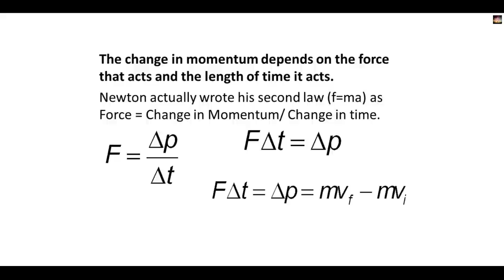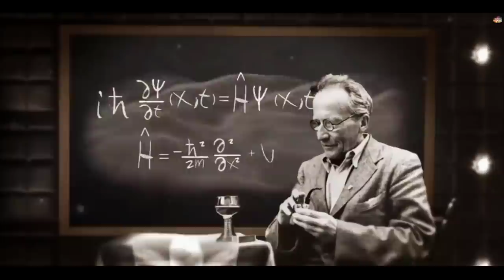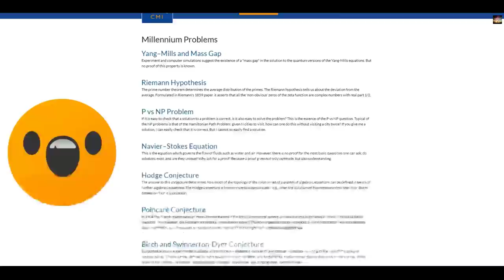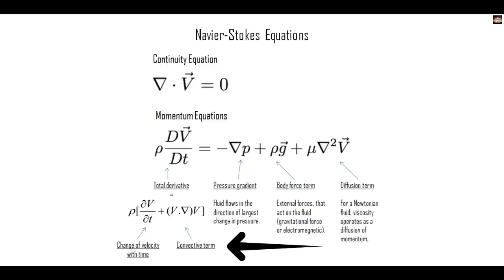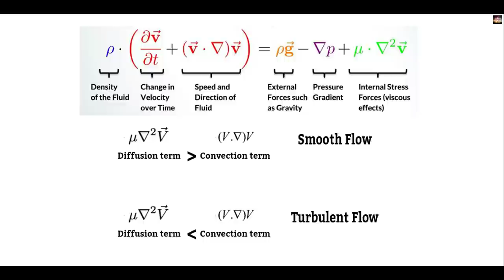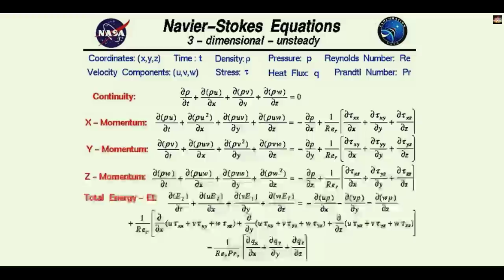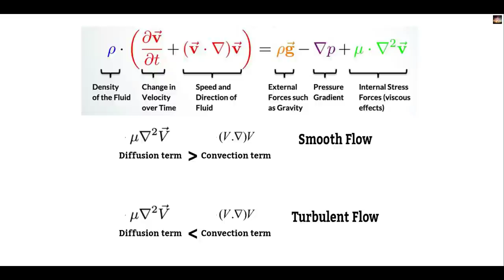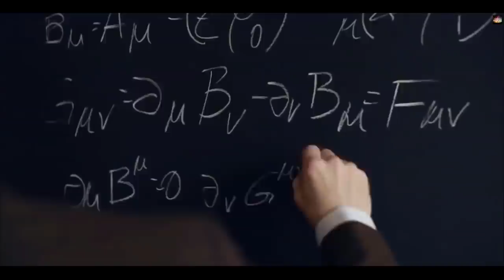गणित का ये सवाल आपको करोड़पति बना देगा | Navier stokes equation | Million dollar question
Fluids move in mysterious ways. Mathematicians aren't even sure the equations that describe them will work in every situation. A million dollars in cash awaits anyone who can develop a rigorous mathematical model for how fluids flow . Fluids are extremely difficult to analyse because they can flow in such complicated ways. The next time you're bored in the kitchen, take a glass of water and let it stand until it's completely still (which takes longer than you might expect). Then use a straw to release a drop of food coloring from a height into the glass and watch how it disperses. Even better: try imagining how you think it would look.

Most people imagine the dye forming a cloud of color that gradually disperses. In reality, the coloring will spread out, apparently without mixing, into surprisingly aesthetically pleasing but random patterns. More often than not, the drop will magically form a ring and travel down to the bottom of the glass without spreading out.That a drop of liquid could form a ring and move undiluted through water goes against all our intuition. But it shouldn't come as a surprise: fluids are always doing this. The same process lies behind the formation of smoke rings.
Our world is awash with fluid. From the blood that courses through our veins to the cytoplasm in every cell, our bodies are dependent on liquids. And we spend our lives at the bottom of the atmospheric ocean that is fluid air. You can't move without stirring this sea of gases, so ubiquitous they almost go unnoticed.
Given how inextricably linked we are to fluids, it is disconcerting to discover that we do not have a precise mathematical understanding of how they move. Well, we have a working model, but there is no guarantee that it will not one day go horribly wrong.

Any mathematical description of how an object moves when you hit it starts with Newton's equation F=ma (the force applied equals the mass of the object multiplied by the resulting acceleration). Fluids, however, are a collection of countless particles all interacting, so we need a variation on F=ma that takes into account the sum effect across all the objects that comprise a fluid. Then we need to consider its "viscosity", which is a measure of how much the particles resist flowing over each other. Water is a low viscosity fluid while honey is high viscosity.As you quickly discover while washing up, if you force water down in one place it will burst out somewhere else (normally all over your legs). If you squeeze one part of a water balloon, a different part will expand. If you hit water hard enough, it will not move out of the way and you will hurt yourself – the same resistance that allows a fast-moving stone to bounce across the surface of water.To incorporate this into our mathematical model, we have a second equation that effectively takes into account fluids' incompressibility. These equations were developed simultaneously in the early 1800s by George Stokes in England and Claude-Louis Navier in France. But if they have been around so long, what's the million-dollar prize for? The problem is that for most situations the Navier-Stokes equations are too hard to solve; they tend to result in partial differential equations that are simply too complicated. For the most part, mathematicians have developed numerical workarounds to squeeze out solutions to the equations, but it's a dark art. Even when the equations can be forced to spit out a solution, in some situations these answers predict that the fluid will accelerate away at infinite speeds, an outcome that is known – rather appropriately – as "blowing up". Predicting fluids with infinite velocity is a sure sign that the mathematical model no longer matches reality.
Now to know more watch this video till the end.